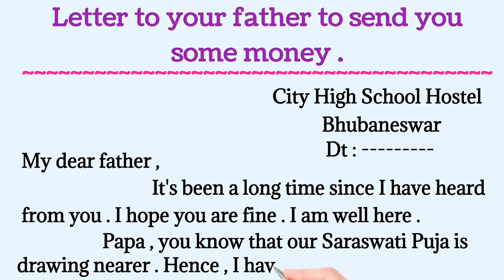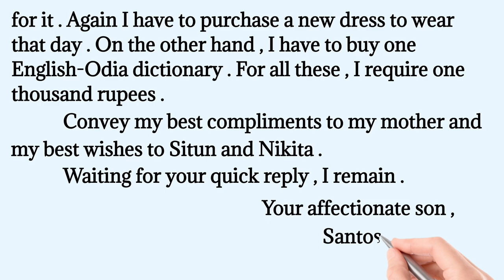Letter to your father to send you some money # The English Educator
In this video we will learn how to write a letter to your father to send you some money .